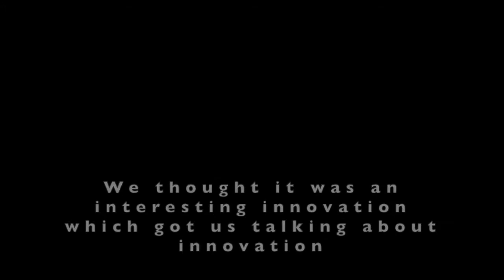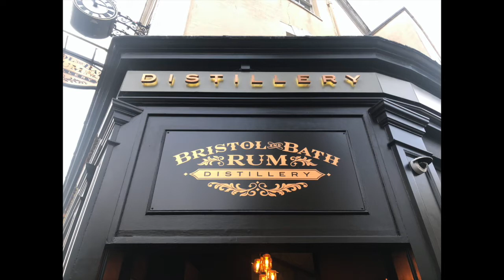To Explore or Exploit?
Geoff, Paul and Nigel get together in Bristol and an innovative new bar. The boys naturally started discussing innovation, pivoting a product and some contenders for the next Kodak moments.